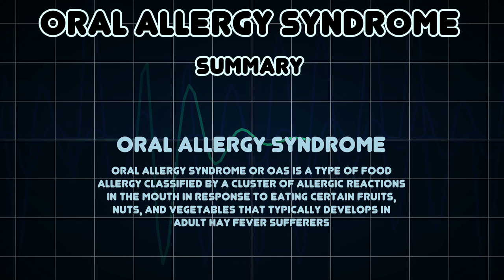Oral allergy syndrome (Medical Condition)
Symptoms, risk factors and treatments of Oral allergy syndrome (Medical Condition)

Oral allergy syndrome or OAS is a type of food allergy classified by a cluster of allergic reactions in the mouth in response to eating certain fruits, nuts, and vegetables that typically develops in adult hay fever sufferers